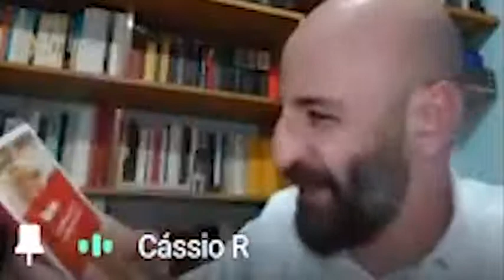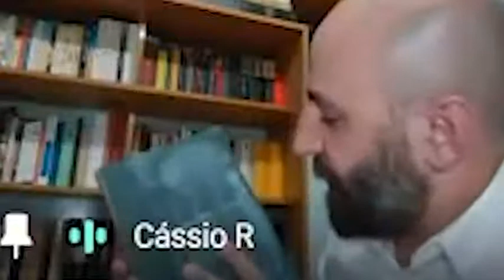Minicurso: a história da Arte e da Literatura - Fausto de Goethe, uma tragédia do desenvolvimento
Tendo como convidado o professor Claudinei Cássio de Rezende, a Amatra VI realizou, de modo virtual, o minicurso: a história da Arte e da Literatura.

Neste módulo o tema foi: Fausto de Goethe, uma tragédia do desenvolvimento